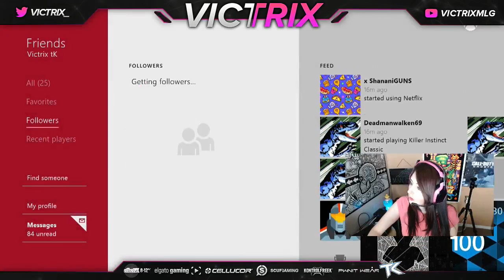MLG.tv on tK (team_kaliber) on 02-Jun-2014 20:47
Upload from team_kaliber starting on